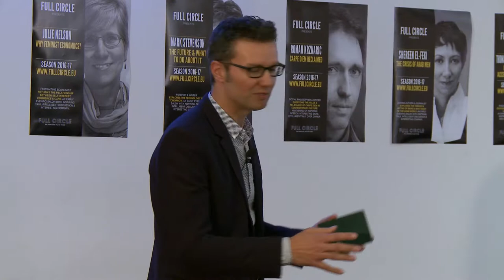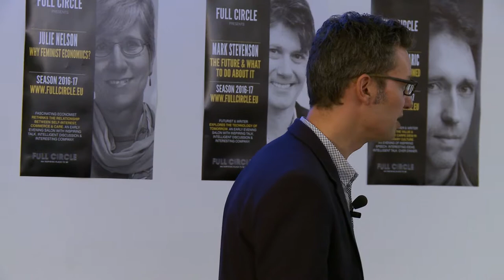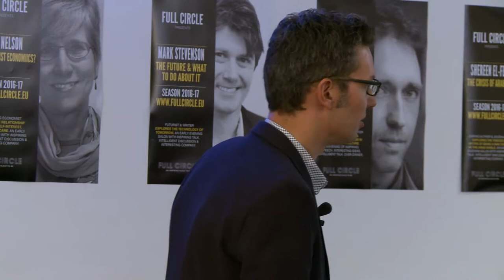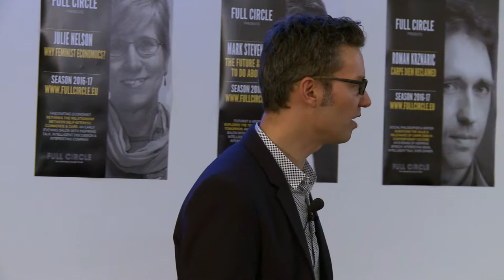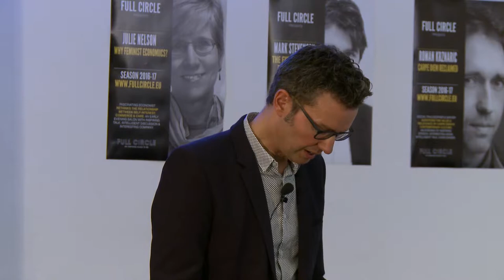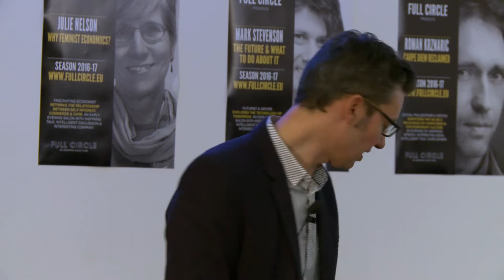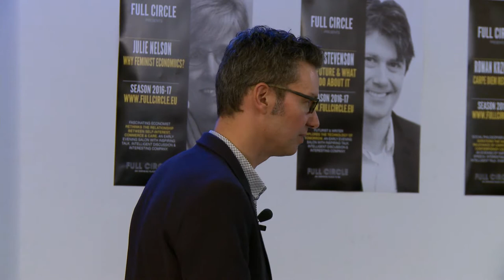Full Circle & Peter Vermeersch: Conversational Democracy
We have long thought of democracy as the highest achievement of Western political history, but people are increasingly questioning the model and no wonder.  Today, electoral campaigns and referenda polarise populations, political groups with a non-democratic agenda are able to gain a massive influence over public discourse, and many politicians from mainstream parties rely on an us-vs-them rhetoric to win elections. Free to vote often means free to hate. Should we give it up for good? Political scientist & author Peter Vermeersch offers a way out of the pessimism: public conversation. He argues that a democracy that is less obsessed with electoral competition and more focused on civic cooperation can still achieve marvellous results.
How can we turn that into practice?

ABOUT
Peter Vermeersch is professor of political science at KU Leuven and research coordinator of LINES Institute for International and European Studies, as well as an essayist and a novelist. Extremely insightful when it comes to debating the anatomy of democracy, he regularly tours Europe examining and discussing ways to renew and reinvent democracy. He has been researcher-in-residence at the OSCE Secretariat in Prague (2001) and visiting scholar at the Minda de Gunzburg Center for European Studies, Harvard University (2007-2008). His research focuses on ethnic mobilization, minority politics, multicultural citizenship, resurgent nationalism and party politics in Central Europe and in the Balkans. Together with David Van Reybrouck, he brought to life the European Constitution in Verse.

GOOD READS
The EU enlargement and gay politics. The impact of Eastern enlargement on rights, activism and prejudice (2016), Creative democracy in Europe (article, 2015), Ex. Over een land dat zoek is (2014), Innovating democracy in times of crisis: solution or utopia? (article, 2013), Deliberative democracy in Belgium (article, 2012), Letters to Europe (2011), The Romani movement: Minority Politics and Ethnic Mobilization in Contemporary Central Europe (2011).

Recorded in Brussels on 17th October 2016